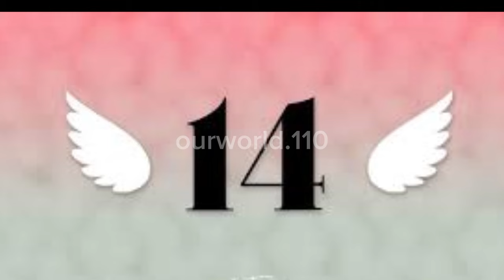Top 20 Best Dog Breeds | dog breeding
"Welcome to Ourworld.110 YouTube channel, where we dive deep into the fascinating world of animals, birds, and insects, uncovering the incredible diversity of life that surrounds us! 🌍🦅🦋

Top 20 Best Dog Breeds
Top 20 best dogs for families
Top 20 best pets breeds
Top 20 pets breeds
Top 20 breeds
Dog breeding
Dog breeding business
Dog breeds name
Dog Breeds from different countries
Pets lover
Pets breed
Pets video
Pets movie
Pets name
Top dogs breeds
Top dogs movies
Top dogs trading
Top family pets
Pets breed for families
Best animal breeds

Our channel is your go-to source for in-depth knowledge and awe-inspiring stories about the natural world. Here, we explore the lives, behaviors, and habitats of a wide range of creatures, from the majestic lions prowling the African savannas to the tiny, intricate world of insects that often goes unnoticed.

Join us as we embark on educational journeys that reveal the mysteries of the animal kingdom, the breathtaking beauty of avian life, and the captivating intricacies of insect behavior. Whether you're a passionate wildlife enthusiast, a curious learner, or someone looking to appreciate the wonders of our planet, you'll find a wealth of information and captivating narratives here.

But our mission goes beyond knowledge; we're dedicated to promoting the importance of conservation and understanding our responsibility to protect these invaluable ecosystems. Through our videos, you'll not only gain insights into the natural world but also discover how you can contribute to the preservation of these vital species and habitats.

Subscribe now to become part of our community of nature lovers, and let's embark on an exciting journey of discovery, conservation, and appreciation for the animals, birds, and insects that make our world so extraordinary. 🐾🦉🌿 WildlifeEducation BirdingAdventures InsectWorld"